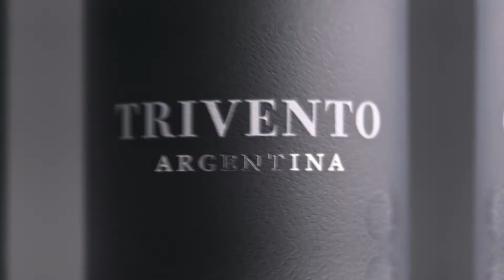Trivento Private Reserve 91pts